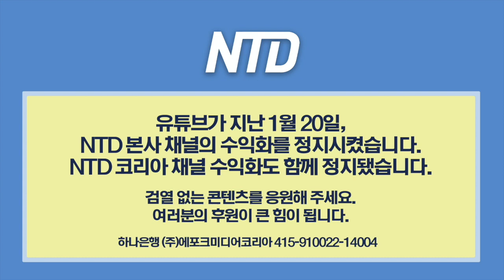英 싱크탱크 보고서 "대학 수십곳, 중국군 지원했다"